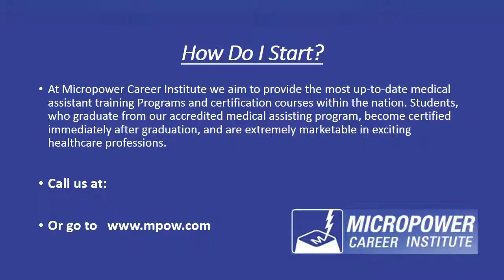Garden City Medical Assistant Training